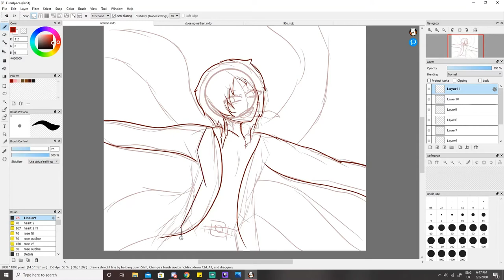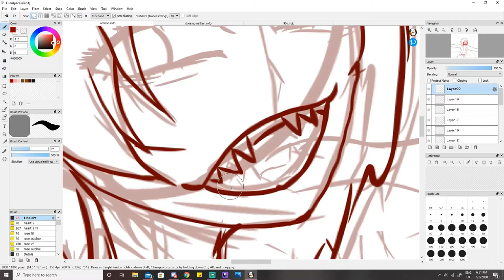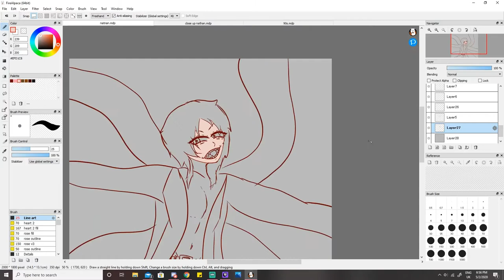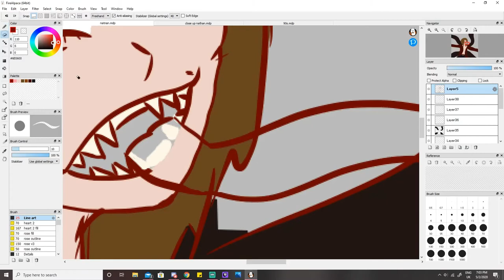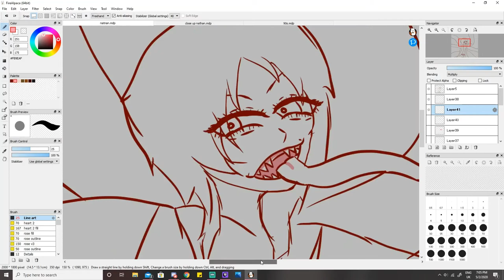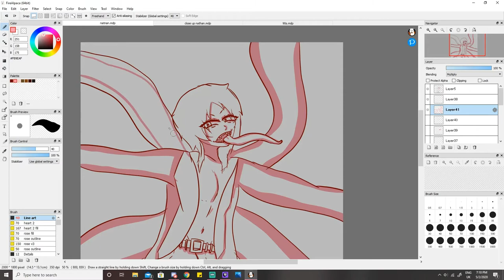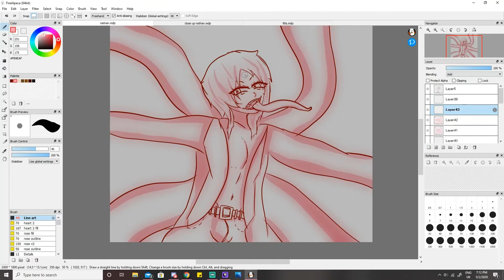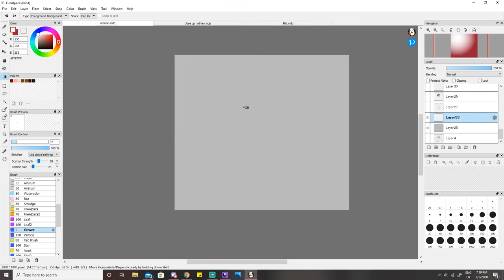Nathan Jones.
Hihi! A few audio mistakes but doesnt take away from the drawing! This is Nathan. He eats people. He's fun. And American.

Art program:

Firealpaca

Songs:

13 Hellsing Ultimate Soundtrack - Hyaku Yorozu Hatsudan